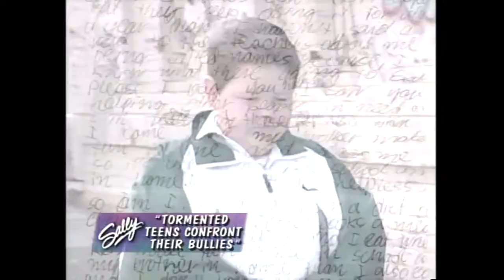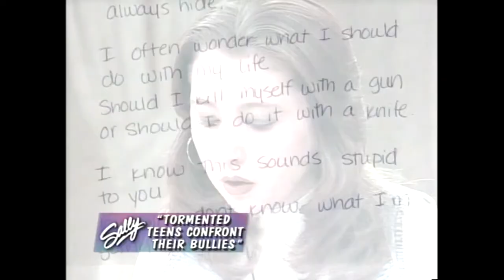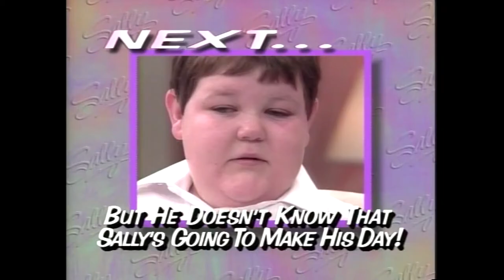Tormented Teens Confront Their Bullies (1997)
Another episode of The Sally Jessica Raphael Show.